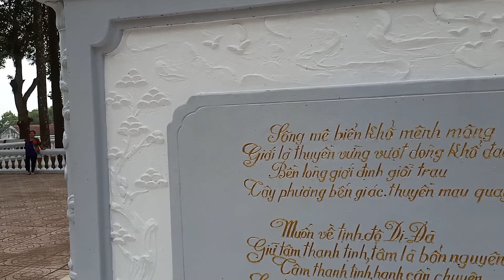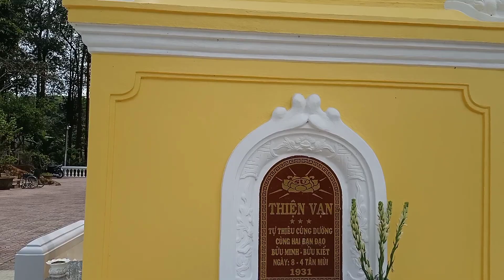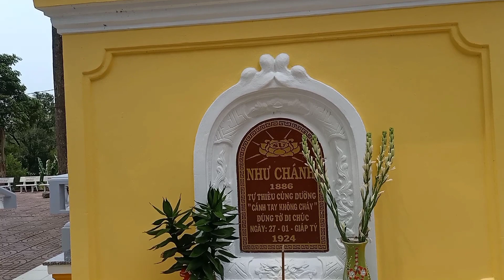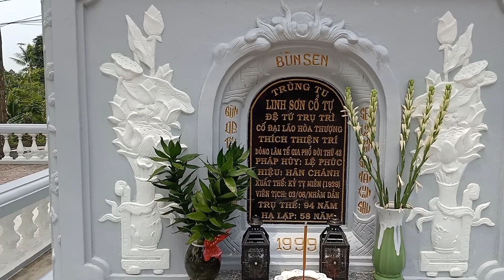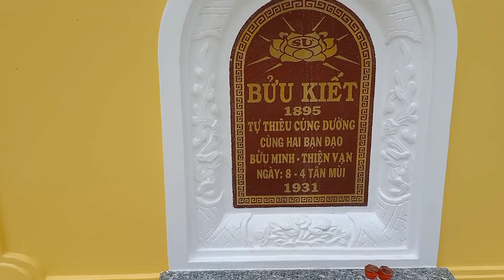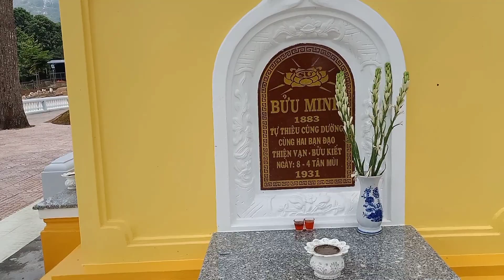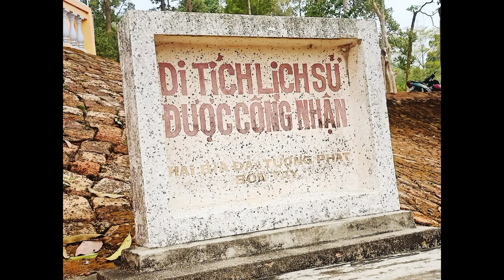36. Linh Sơn Cổ Tự (Ba Thê - An Giang). Tập 5. CGC Định An tham quan.